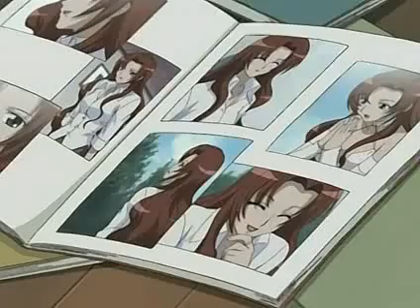Ginban Kaleidoscope-English Dub-Episode 9 Part 2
Sorry Guys! I could'nt find the English version.
Bear with it, like I did!

"Love Triangle"